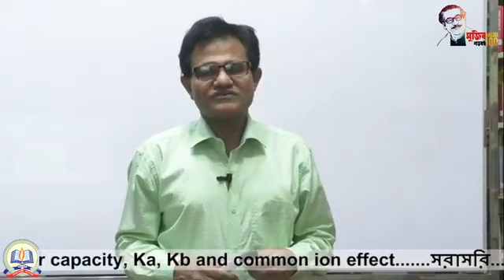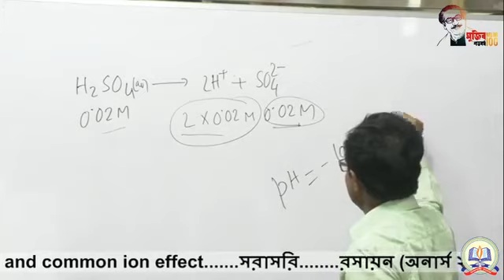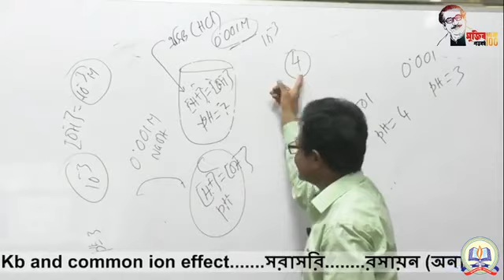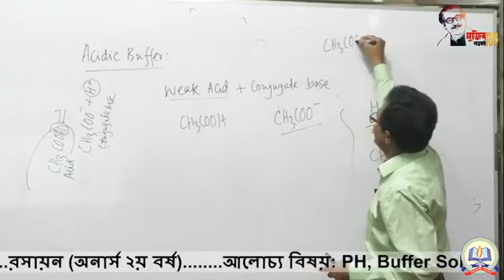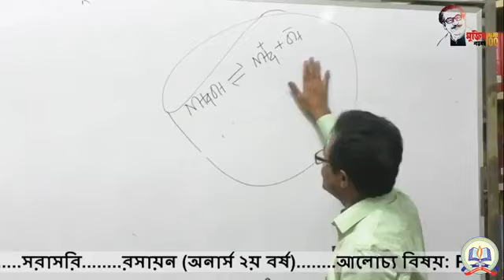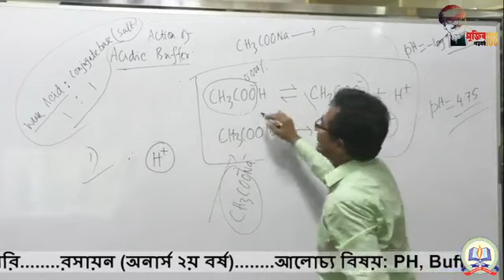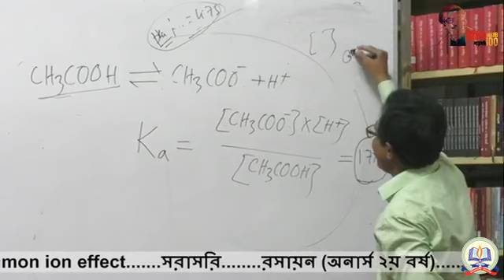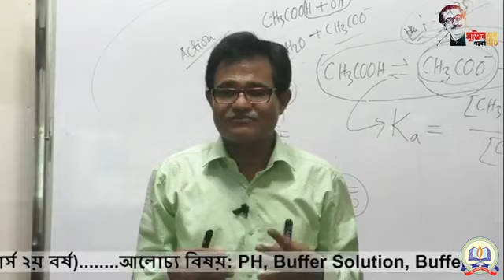রসায়ন (অনার্স ২য় বর্ষ) 17/05/2020